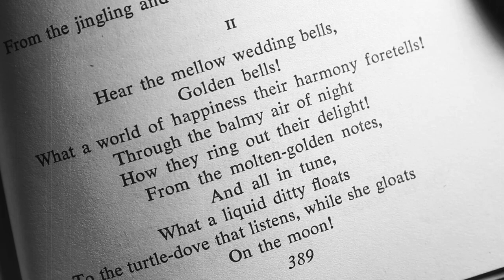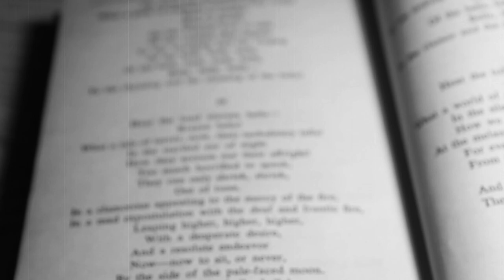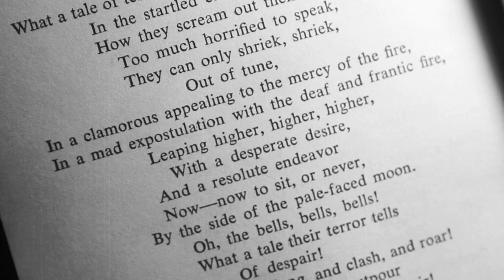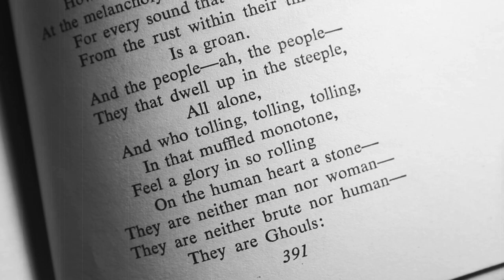The Bells (a typewriter telling)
Poem by Edgar Allan Poe

Performer- Patrick Roy

Typewriters Featured:
Caroline
Claire
Edgar
Webster
Leon
Holden
Dame Maggie Smith
Covey
Louis